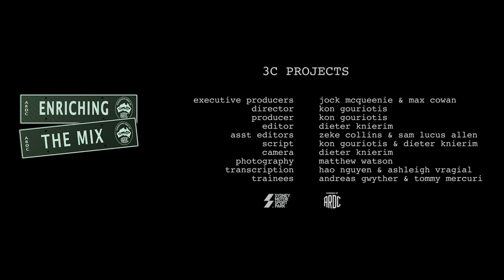The Champion V2 Part 2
Molly Taylor, daughter of Aussie Rally Champion co-driver, Coral Taylor, on how having the right people in your corner can really help your direction. You still need to drive the car, though!